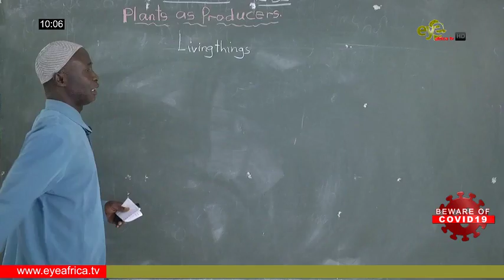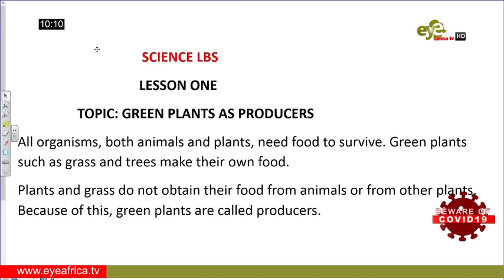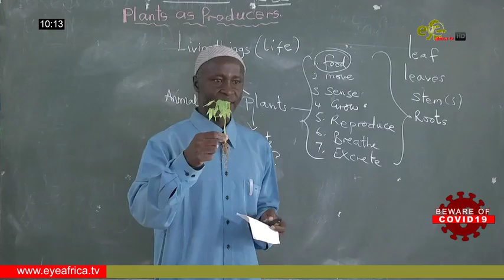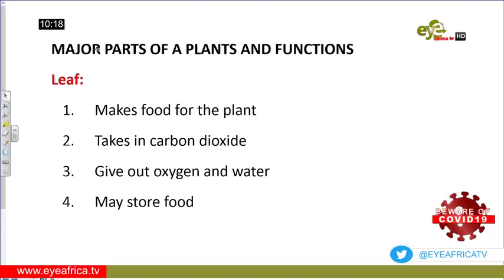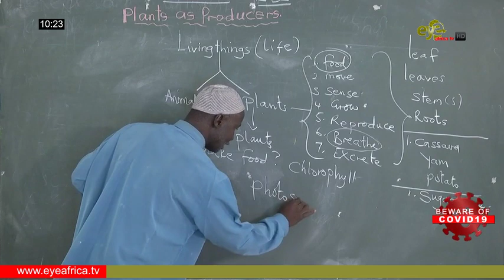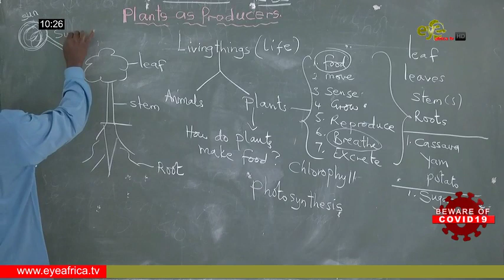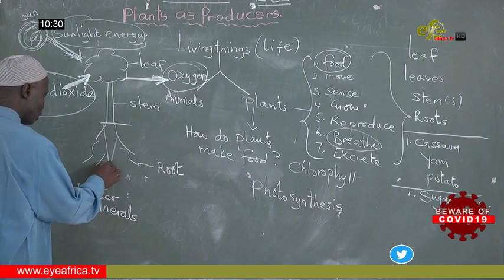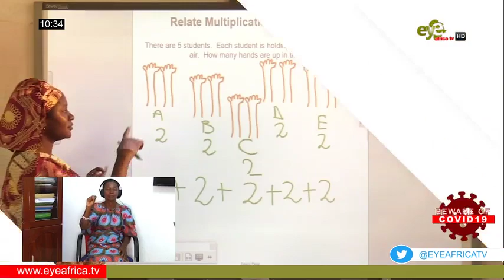LIVE:MoBSE DISTANCE LEARNING SCIENCE FOR LOWER. BASIC. SCHOOL 30TH APRIL 2020